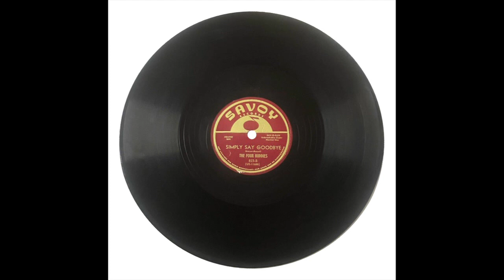FOUR BUDDIES SIMPLY SAY GOODBYE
THE FOUR BUDDIES VOCAL GROUP, SIMPLY SAY GOODBYE, RHYTHM AND BLUES BALLAD, 78 RPM ONLY, VOCAL GROUP HARMONY, RHYTHM AND BLUES MUSIC GENRE